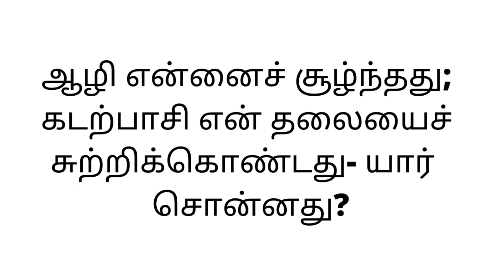ஒரு நாள் ஒரு கேள்வி BIBLE QUIZ TAMIL